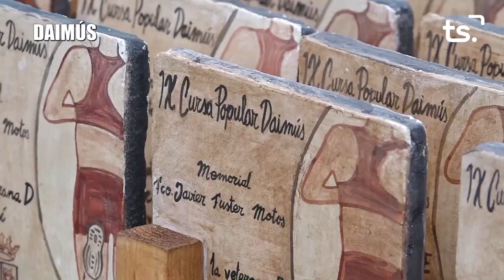SOUL RUNNERS DAIMÚS 2022 10 27